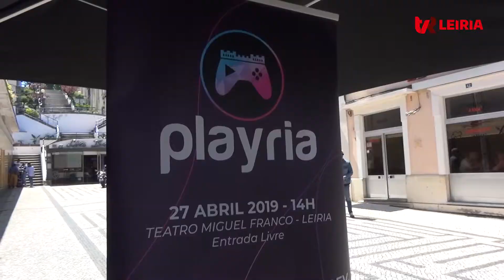LEIRIA | Playria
O Teatro Miguel Franco acolheu mais uma edição do Playria. Organizado pelo Município de Leiria, pelo Núcleo De Comunicação e Media e o Núcleo Jogos Digitais e Multimédia ESTG, esta edição contou com 3 painéis dedicados ao desenvolvimento de jogos, gaming e youtube. Shikai e Môce dum Cabréste - Dário Guerreiro foram alguns dos nomes presentes para esclarecer os leirienses.